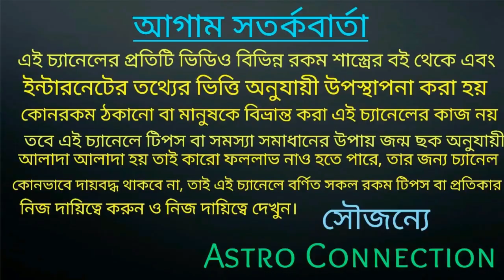মানি ব্যাগে রাখুন এই দুটি জিনিস হু হু করে অর্থ আসবে!!!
বন্ধুরা এই ভিডিওতে আমি বলেছি মানি ব্যাগে রাখুন এই দুটি জিনিস আর দেখুন আপনার জীবনে ও করে যেমন অর্থ আছে।